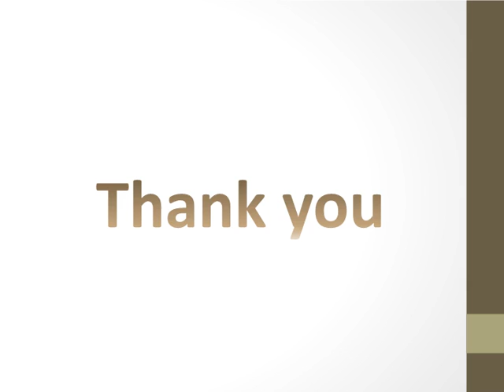j & j global India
Welcome to the exotic world of J&J GLOBAL (INDIA)– an associate of J&J Leathers Int’ (P) Ltd., incorporated in 1997 under the Indian Companies Act 1956. We’re one of the leading manufacturers, exporters, wholesalers of leather goods under our registered brand name “ ZION®“

A team of well-experienced & dynamic professionals over 30 years in the leather industry striving hard to ensure our clients, world-class leather products for all seasons at reasonable prices